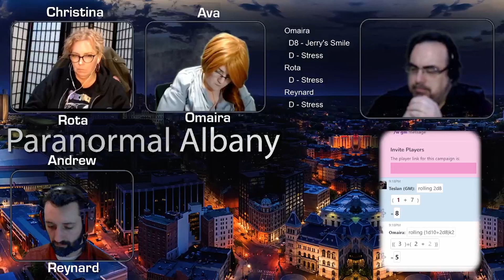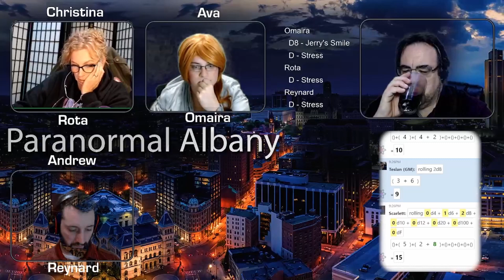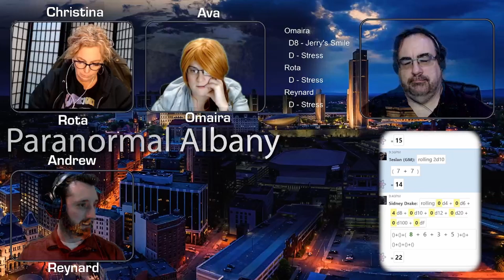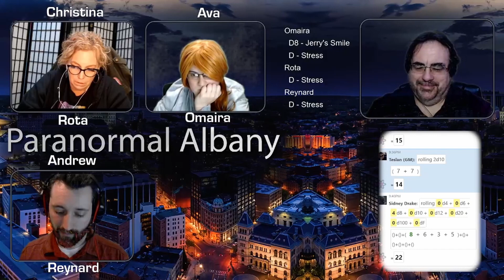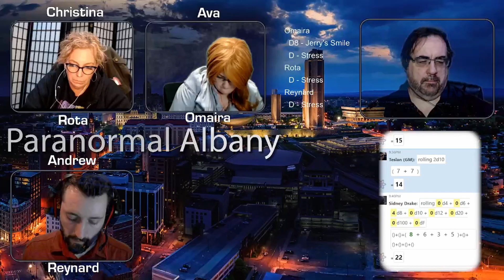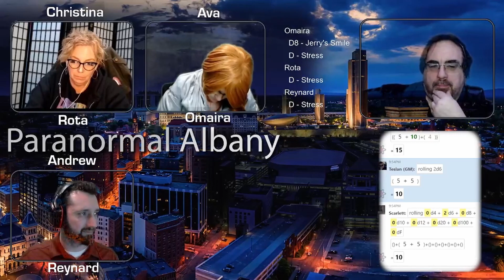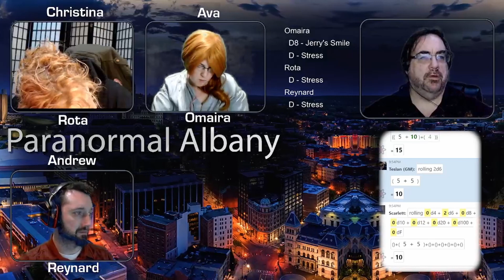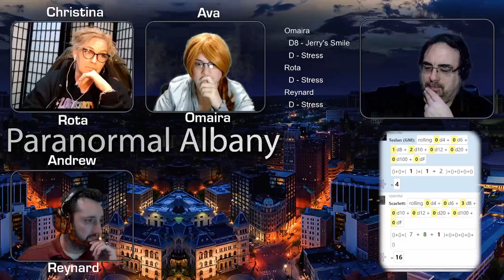Paranormal Albany Season 5 Episode 5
In the previous episode, the PCs started looking into re-establishing protections for the magical community, saved clumsy bookstore clerks and went to a barbeque in the country.
In this episode, they know where the charter contains the necessary magical protections is located. Now, they must find a way to access one of the oldest government documents in the Western Hemisphere. Join the PCs as they look into the mysterious Hawthorn Conservatory.